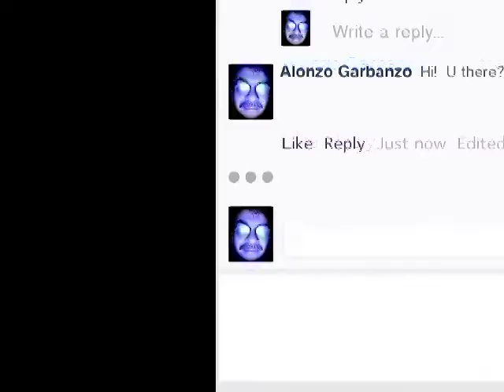See Your Thwid (Alonzo Garbanzo)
Thwid:  three dancing dots one encounters when posting on social media and texting.  The worst thing is when the thwid starts twitching and the message "someone is typing something..." appears next to it---and then it all stops and no message, no more thwid.  Bummer, man.